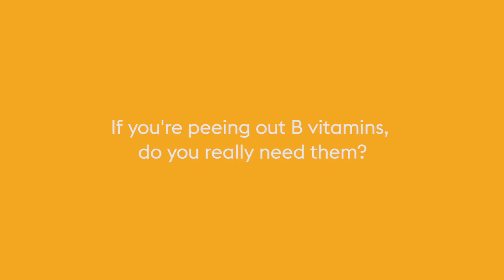Why is my pee bright yellow? A doctor explains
Why is my pee so yellow and is this a bad thing? Does this mean I'm dehydrated? Parsley Health's Doctor Palma explains.

You recently started taking vitamins and suddenly notice your pee is bright yellow. Sound familiar? Believe it or not, this happens all the time. While it can be unsettling at first, there is nothing to worry about. Here’s why.

Bright yellow urine is common when taking a vitamin B complex, specifically due to the B2 vitamin, also known as riboflavin. In fact, “flavin” comes from the Latin “flavus” which means yellow. So don’t ditch your daily vitamins yet—they’re actually a vital part of maintaining your overall health.
Have any questions?